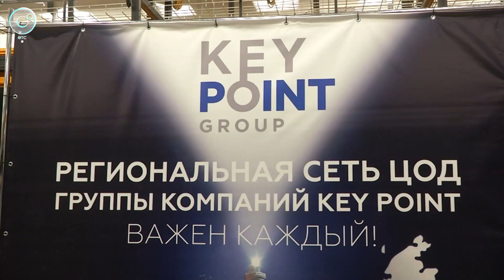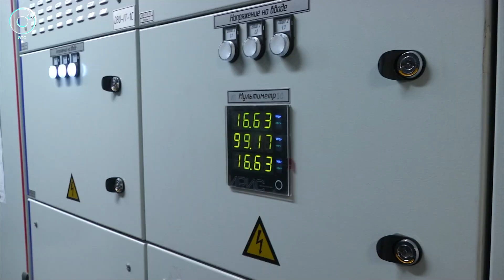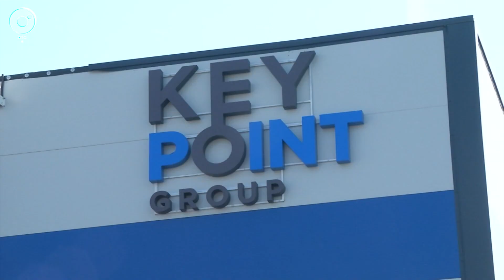Мощный центр обработки данных открыли в Новосибирске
Новый IT-хаб возвели в Новосибирском промышленно-логистическом парке. Проектная мощность центра - 880 IT-стоек. Региональные и федеральные корпорации уже сотрудничают с предприятием по обработке и хранению информации. Улучшение цифровой инфраструктуры региона ощутят и жители Новосибирской области. Подробности - на Телеканале ОТС.